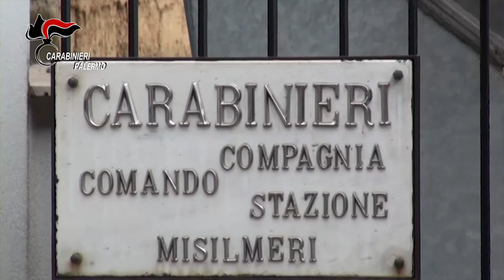Misilmeri PA Furti auto, riciclaggio e truffe assicurazioni. 16 ordinanze cautelari eseguite dai CC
In particolare, i soggetti destinatari del provvedimento acquistavano le auto di lusso (Ferrari, Porsche, Range Rover ed Audi) o di tendenza del mercato, le intestavano a dei soggetti c.d. “teste di legno” e, dopo averle assicurate, anche con l’utilizzo di sistema satellitare per sviare i sospetti delle compagnie assicurative, ne simulavano il furto, che veniva regolarmente denunciato alle Forze di polizia e alle compagnie assicuratrici per la riscossione del risarcimento. Successivamente, gli indagati simulavano il rinvenimento delle auto e, rientrando in possesso dei veicoli, li reimmatricolavano con targhe e documenti di circolazione nuovi, rivendendoli attraverso concessionarie compiacenti